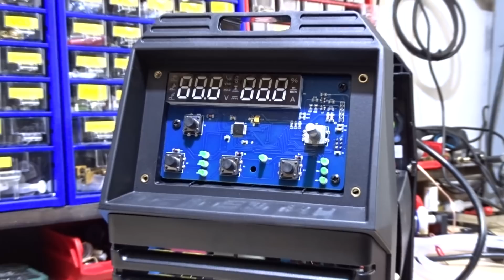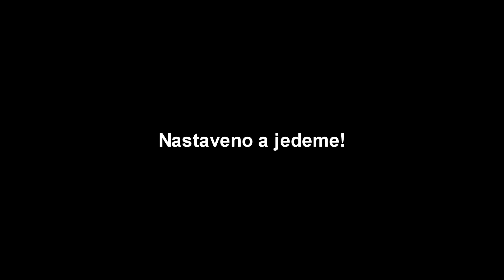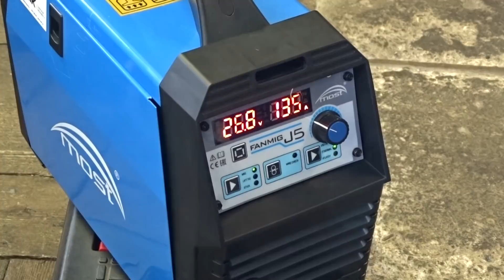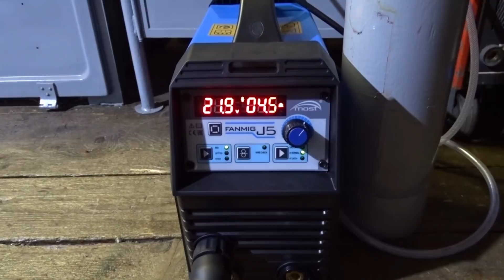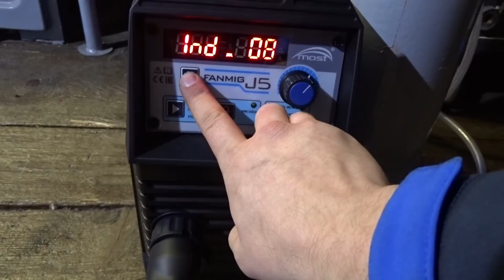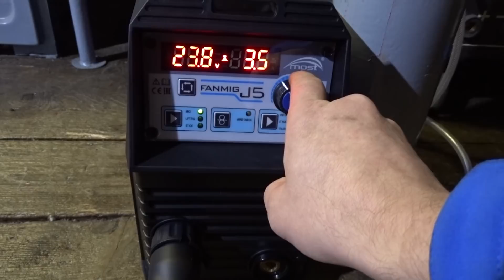Recenze Fanmig J5 MOST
Co si o ní myslíte? Napište mi svůj názor do komentáře. Budou u mě k mání, samozřejmě se záručním a pozáručním servisem.

FAQ:
Killerozi s čím pájíš?

Čím lisuji dutinky:

Odzkoušené kleště na elektroniku: